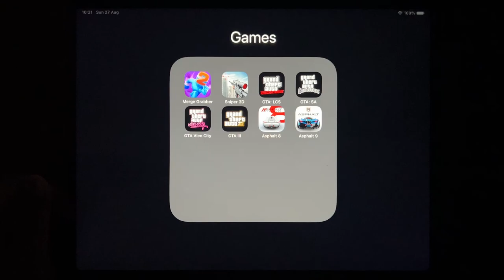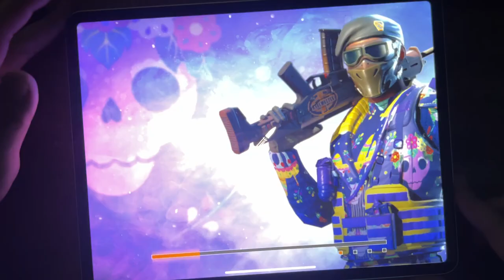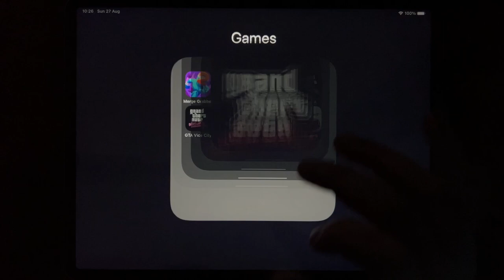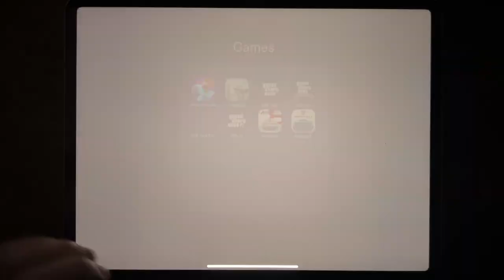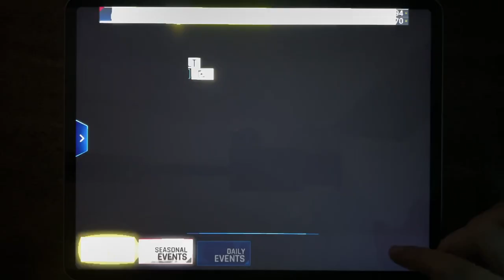Merge Grabber, Sniper 3D, GTA: LCS, GTA: SA, GTA Vice City, GTA III, Asphalt 8, Asphalt 9